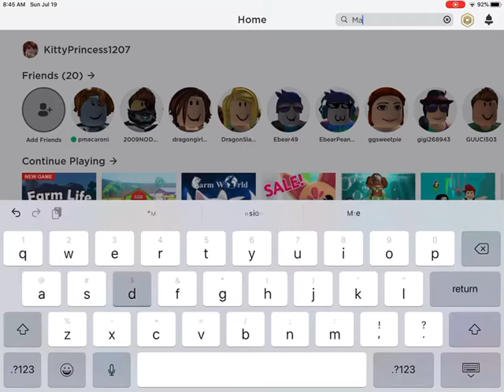Mad city noobs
Mad city noobs are mad